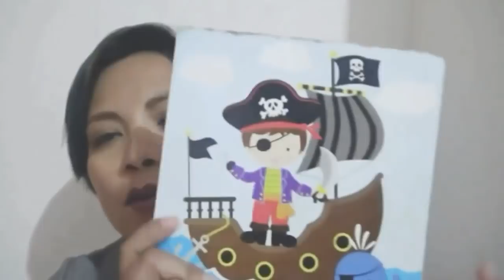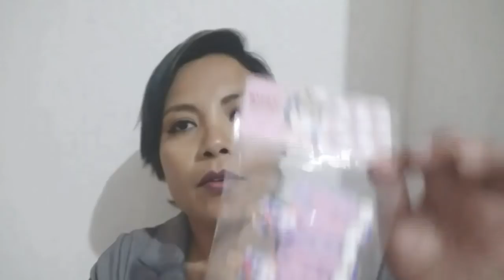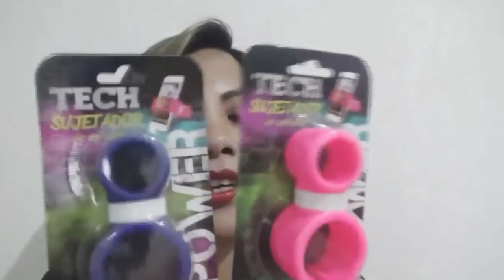Compras acumuladas / Varias tiendas / Martes de compras